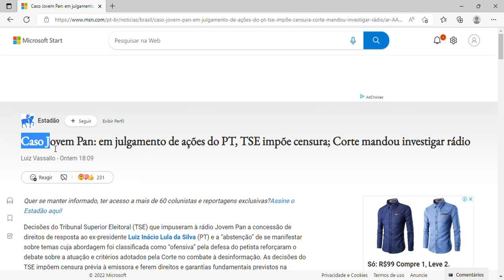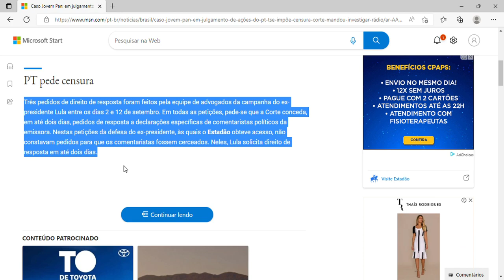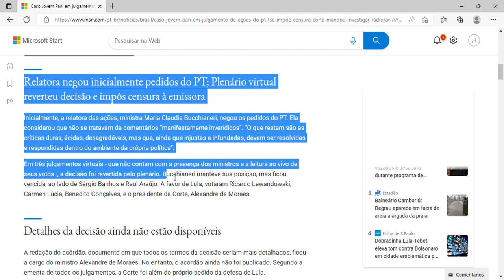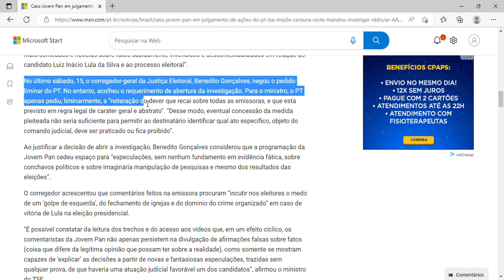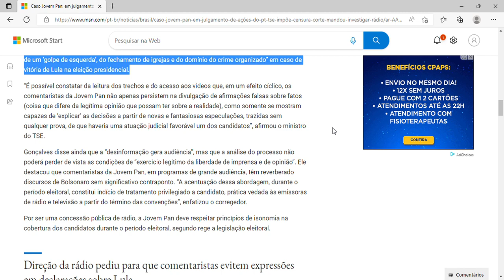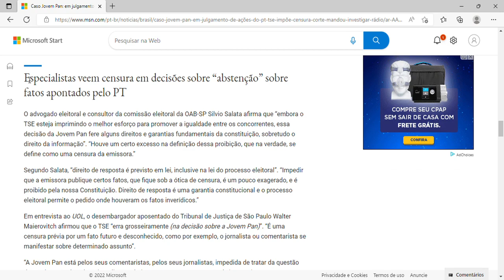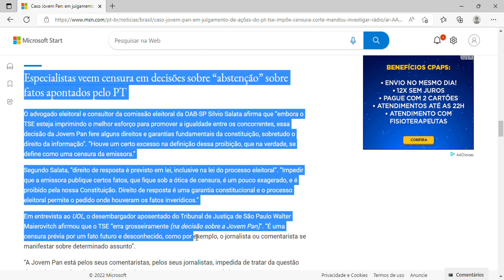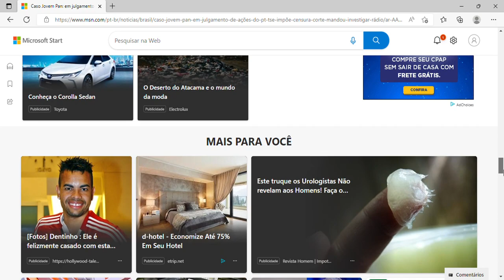Caso Jovem Pan: em julgamento de ações do PT, TSE impõe censura; Corte mandou investigar rádio